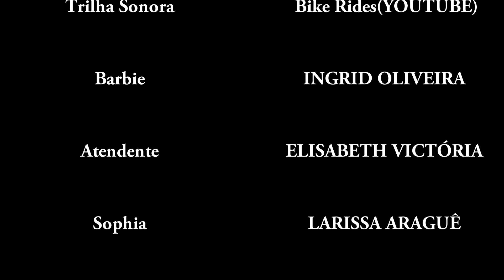Vida de Boneca 2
294ª Exibição do Cineclube Jacareí - 22/10/2015

Direção: Anna Júlia – BRA 2015.

Sinopse - Barbie marca um encontro com sua amiga em um restaurante.